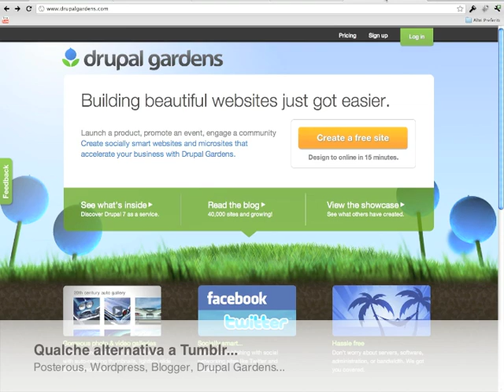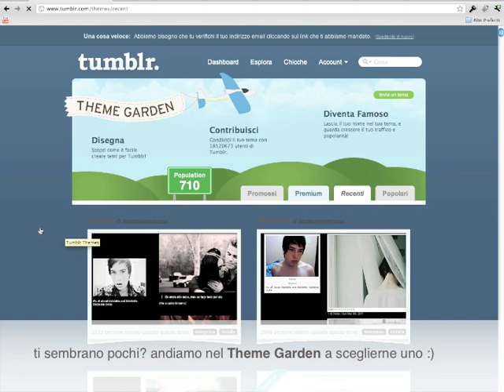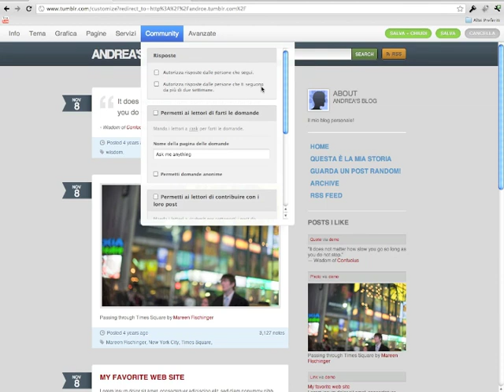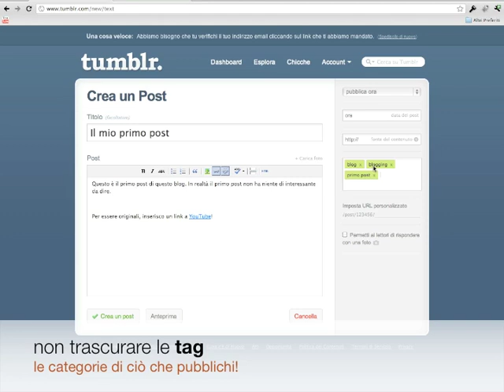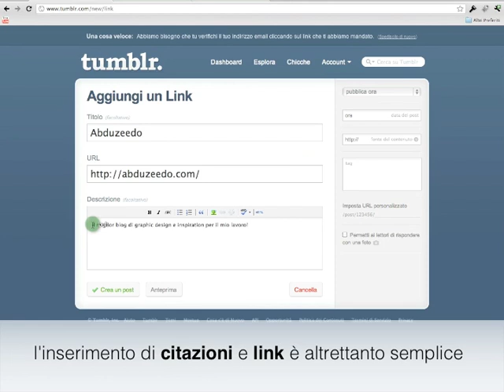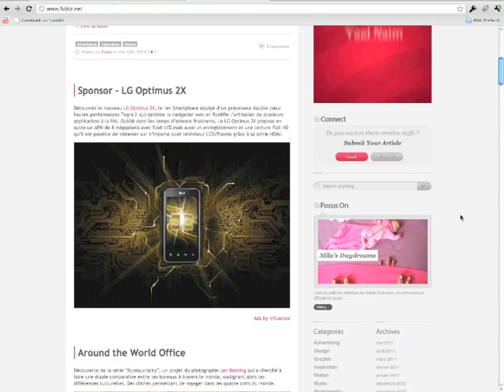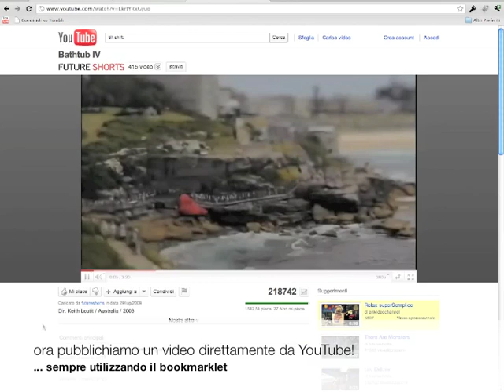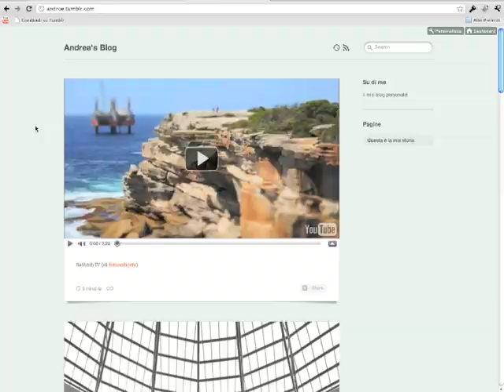Guida: Tumblr in 10 minuti [Italiano]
Una brevissima ma completa (spero) video-guida per imparare ad usare Tumblr, uno dei più rinomati strumenti di blogging e microblogging al mondo.

Da poco tempo è anche in italiano, quindi perché non approfittarne per utilizzarlo al meglio?

Si inizia dalla rapidissima iscrizione per poi passare all'aggiunta di blog da seguire (non esiste l'amicizia come su Facebook!), la pubblicazione di testo, foto (anche gallery), video e alcune operazioni interne alla community di Tumblr come il Like (l'ormai classico Mi Piace) e il Reblog.

La community di Tumblr è molto attiva e troverete contenuti di qualità!